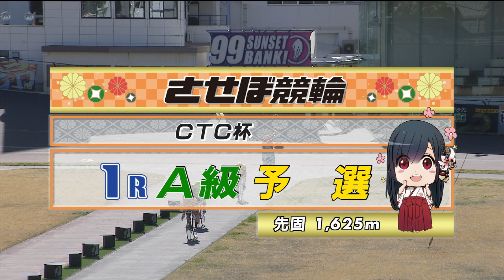2023年3月14日 佐世保競輪FⅠ 1R VTR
2023年3月14日 佐世保競輪　 FⅠＣＴＣ杯
1Rのダイジェスト